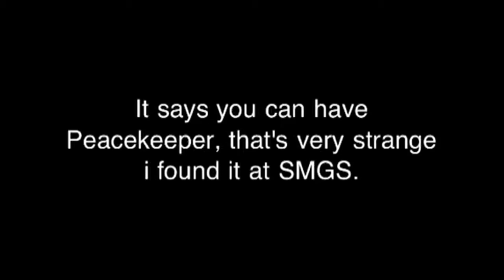Call Of Duty ELITE Peacekeeper in PS3 version glitch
I messed around when all of sudden i find Peacekeeper for PS3, so messed up glitch.